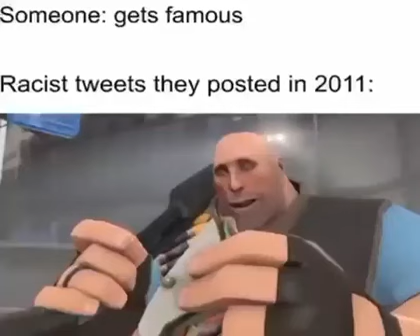Racism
Penis cum ballsack whopper